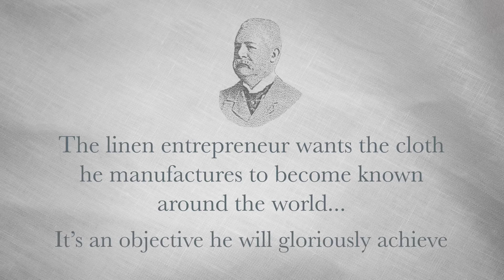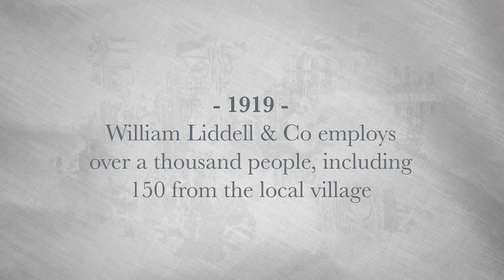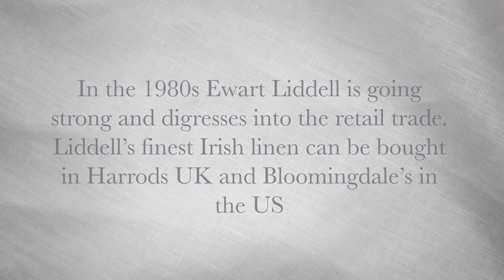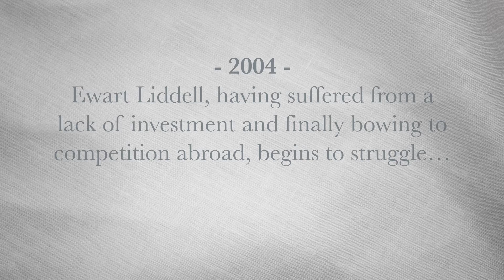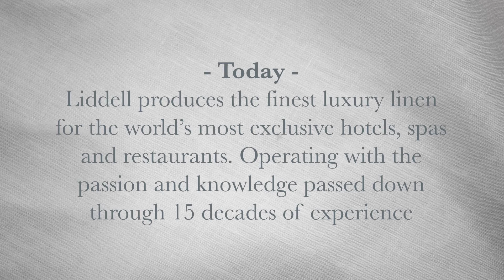The History of Luxury Linen Supplier Liddell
Liddell has supplied the finest luxury linens over 150 years.

Transcript:

Liddell: 150 years in the making

During the 18th and 19th century Ireland is widely regarded as the linen capital of the world

In 1866, after serving his apprenticeship in the linen trade, William Liddell goes on to set up William Liddell & Company

Founded in Donaghcloney, Ireland, the factory is the largest Irish jacquard weaving company in Ireland

His aim is to make the cloth he manufactures known around the world… It’s an objective he will gloriously achieve

By the start of the 20th century, Belfast is the linen export capital of the world

In 1908 William Liddell & Co takes part in the Franco-British Exhibition winning a gold medal award for bringing linen from the field to the home

The gold medal status brings the company global recognition

By the end of 1908, the company has its own offices as far afield as London, Melbourne, Toronto, Christchurch New Zealand, Shanghai, Yokohama Japan, Buenos Aries, Rio De Janeiro and Capetown, South Africa

In 1912, William Liddell supplies the White Star Line, owners of the RMS Titanic

The ship sets sail with the finest Irish damask linen on board
In 1919, William Liddell & Co employs over a thousand people, including 150 people from the local village

William Liddell commissions the build of new neighbourhoods around the factory site for his employees, as well as recreational facilities

This combined with a unique health scheme, shows his devotion to improving the lives of his workers

The company goes onto prosper through the Great Depression and the Second World War, when linen is in high demand

The Donaghcloney factory is put on a war contract to help produce ammunition for the front line, whilst unbleached linen is used to cover the control services of military aircrafts

By the 1950s Liddell has high profile customers such as The Dorchester Hotel in London, the B.O.A.C Comet 4 world’s first passenger jet and the SS Orsova, the fastest liner of the time
However during the 190s, an industrial shift if happening… with many factories moving production abroad to lower-wage countries such as India, Bangladesh and China

1961 – William Ewart & Sons receives a visit from the Queen during her tour of Northern Ireland. Just 11 years later William Ewart & Sons will merge with William Liddell

1973 William Liddell merges with William Ewart & Sons, ending one of the largest rivalries in linen trade history

They seek to join forces to combat the decline of the Irish linen industry. The company renames to Ewart Liddell

In the 1980s Ewart Liddell is going strong and digresses into the retail trade. Liddell’s finest Irish linen can be bought in Harrods UK and Bloomingdales in the US

Customers include luxury hotels such as Raffles Hotel in Singapore and the Savoy in London, as well as 14 of the world’s major international airlines

In 1999, the company is asked to provide the linen for the world famous Burj Al Arab 7 star hotel

2004 Ewart Liddell having suffered from a lack of investment and finally bowing to competition abroad, begins to struggle…

…but with a prestigious customer base and reputation for quality the company is quickly snapped up

Ewart Liddell is acquired by Hilden Manufacturing Ltd, based in Lancashire, England

Established in 1874, Hilden is a similarly rich textiles business and played a key part in the cotton boom of the 19th and 20th centuries

2008 Vision Support Services Group Ltd acquires Hilden and Liddell on its quest to unite the world’s leading luxury textiles suppliers

2013 Liddell unveils collections at The Dorchester – revisiting the hotel for a three day experience, showcasing the finest collections of bed, bath, spa and table linen

By 2014, the Vision group has a concrete network of global operations including over 50 manufacturing partners and 20 distribution partners

Using this unique global sourcing network, Liddell linen is taken to the four corners of the globe – trading in five out of seven continents worldwide

2015 Customers include the Atlantis Palm, Dubai, Intercontinental Hotel Group, Bulgari Hotels & Resorts, Fairmont Hotels & Resorts, the Hilton Group, Shangri La Hotels & more

2015 Liddell’s finest Irish linen is sold in luxury UK department store, John Lewis Sloane Square and Jashanmal in Dubai

The Liddell name is fully integrated into the Vision group, becoming Vision’s leading luxury product brand, servicing some of the most prestigious hospitality and retail clients in the world

2016 Liddell celebrates its 150th anniversary as a luxury linen supplier, over the past 150 years, the brand has never changed its core proposition…

…Or its promise of luxury to the customer

Today… Liddell produces the finest luxury linen for the world’s most exclusive hotels, spas and restaurants. Operating with the passion and knowledge passed down through 15 decades of experience